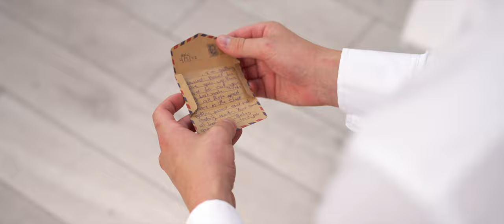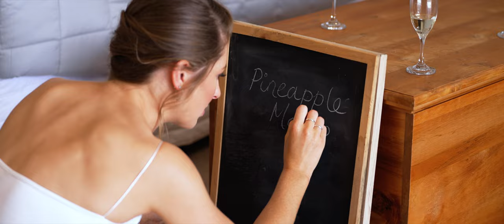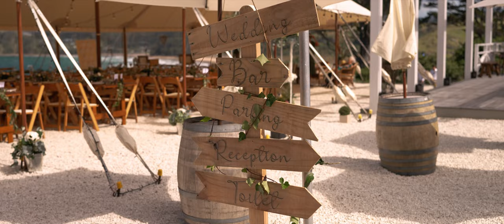Steven + Chelsea - Orua Beach House Wedding Film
Video produced by Wild Souls